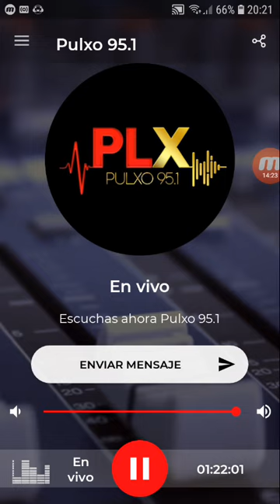coki ramirez en fernet con coki pulxo 951 parte 4 25-09-2019